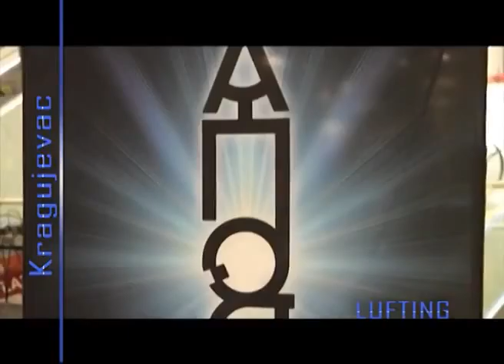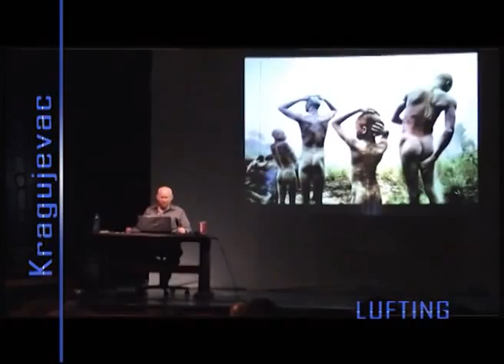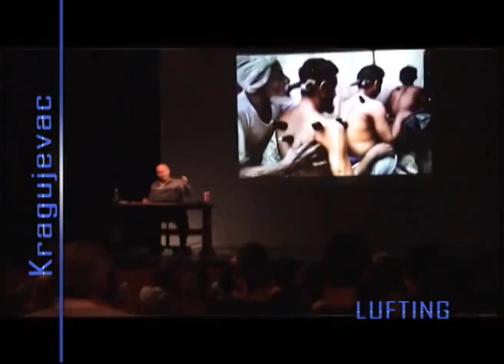LUFTING Marko Stamatovic i Steve McCurry Fotorama Kragujevac 03 07 2013 god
Welcome to FOTORAMA03 Art photography festival !!
Fotorama FEST is the first festival of art photography in Serbia,
every year is held in Kragujevac.Interesting guests , lectures ,workshops, photography exhibitions...
Guests; Steve McCurry, Natalia Taffarel,Dragoljub Zamurovic...
Photo-club Apolo exibition !
WELCOME TO FOTORAMA FEST !! WELCOME TO KRAGUJEVAC !!